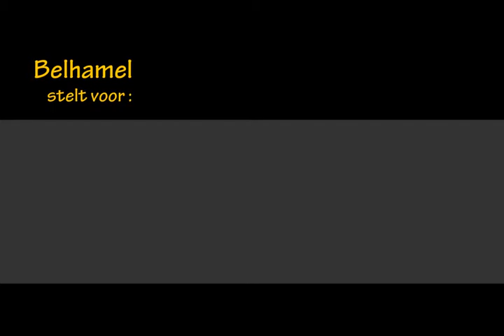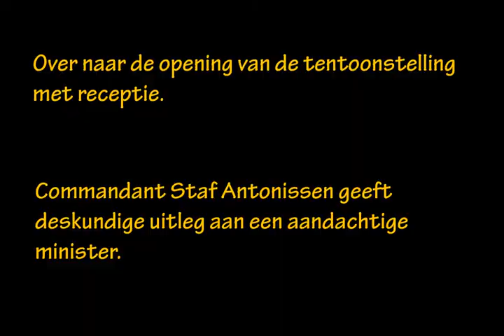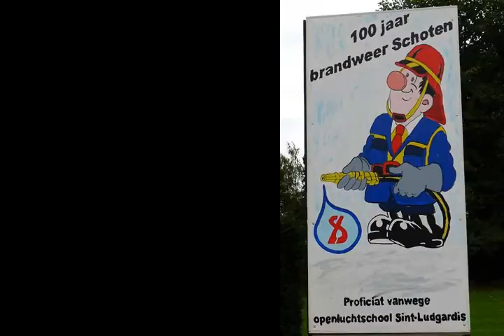100 jaar Schotense Brandweer.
Copyright Belhamel Schoten